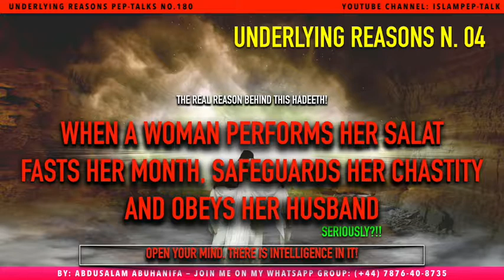181 - URL 04 - The Reason Behind "Women Do These Four And Enter Paradise As You Wish!"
Another one of them Hadeeth that force women into obedience against their wishes so that they gain eternal bliss. Subhanallaah, before getting married a Muslim woman is free to do as she pleases, have friends and does what she likes but as soon as she gets married she hands over her freedom, her friends and her wishes to her new master (aka husband!). Has Islaam truly made this law or is there something else behind the scenes?

This ULR (UnderLying Reason) talk sheds some light on the sinister reason as to why this and its likes hadeeth was invented.